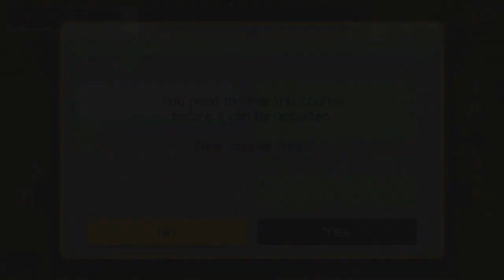Super Mario Maker One Minute or Peach Gets It Speedrun level by GdaTyler